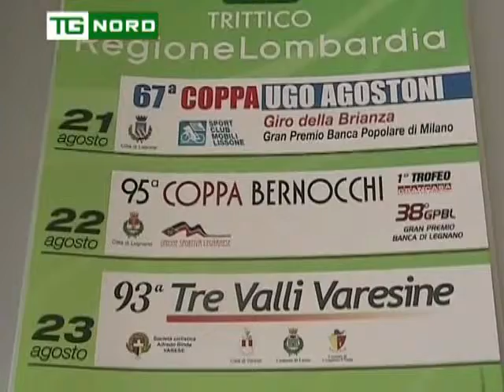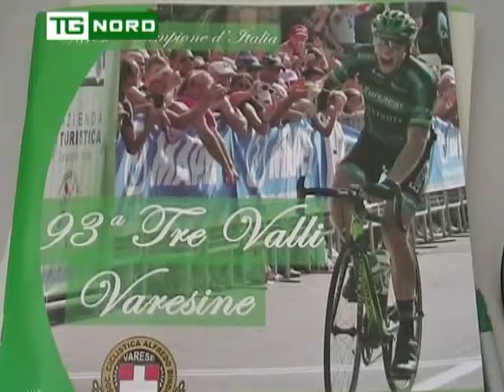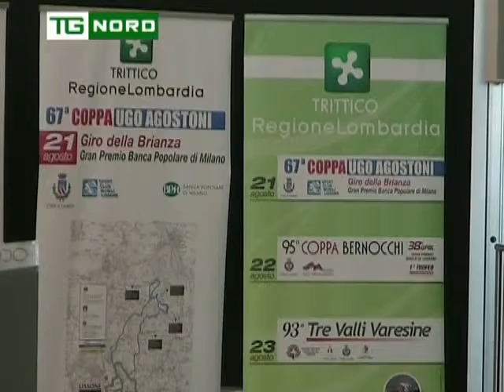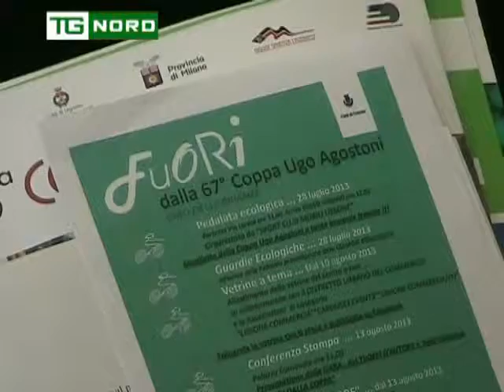Regione Lombardia - Organizzatori Manifestazione Ciclismo